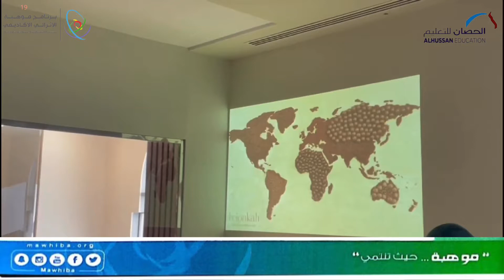مصنع الشوكولاته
احتضن مصنع الشوكولاته "فيونكة" موهوباتنا، تم شرح المركبات الكيميائية الموجودة في حبوب الكاكاو والتي تعمل على زيادة إنتاج مادة أكسيد النيتريك ودورها في توسيع الأوعية الدموية.